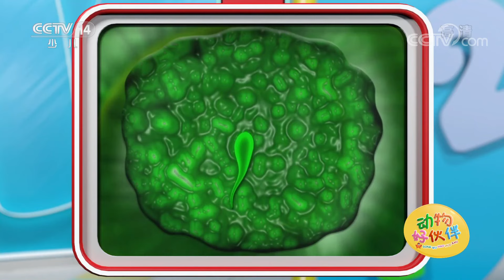《动物好伙伴》 20220928|华语动漫频道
本期节目主要内容：
    毛毛、和和将进入一个个秘境，开启他们的探险之旅。今天他们学习了成语不约而同，了解了有关乌贼、掘土蜂、鼩鼱、蜘蛛和肝吸虫这五位动物魔法师的相关知识，并认识了一种特殊的昆虫——豆娘。（《动物好伙伴》 20220928）